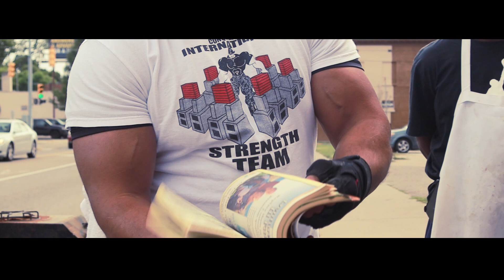Meet The Human Behind the Badge with Officer Ruth Walters FIN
The Human Behind the Badge is a video series showing the heart of the individuals who are in serve our communities as Police Officers.  The goal is for the community to get to know the various jobs and programs that reach into the community for the betterment of our society as a whole. By getting to know the human behind the badge, we get to see that we have more in common than not.